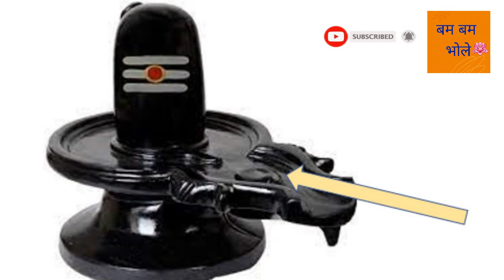जिस व्यक्ति का विवेक बुद्धि कमजोर हो ना हँसना पसंद है ना बोलना..व्यक्ति का स्वाभाव बदले ये उपाय से..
ना हँसना पसंद है ना बोलना  एकांतवासी व्यक्ति का स्वाभाव बदले
बस एक छोटे से उपाय से ||
बाबा भोले की कृपा का पात्र बने  |